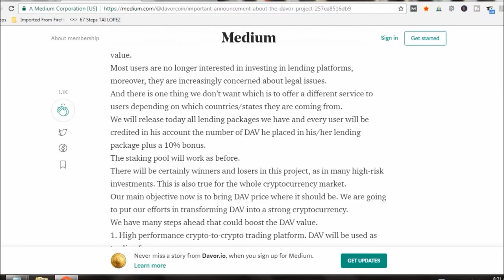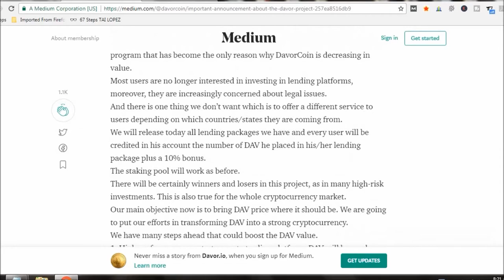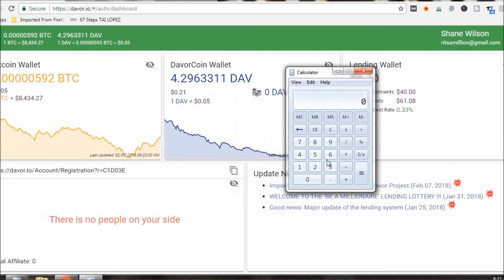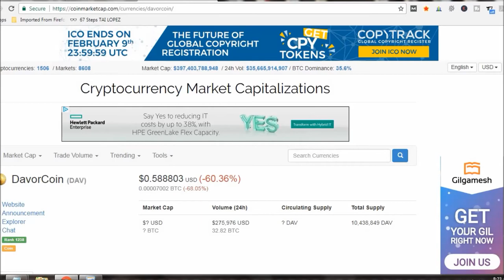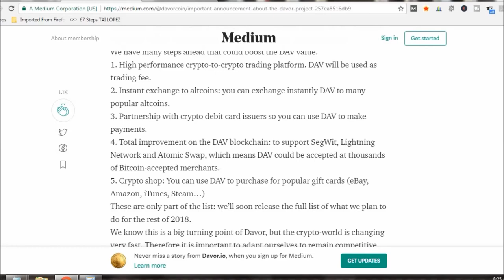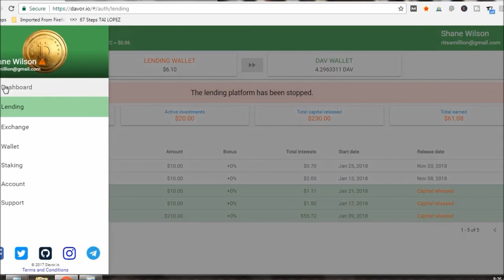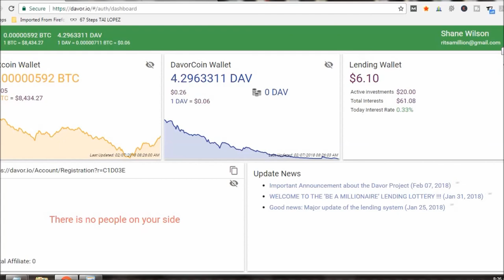Davorcoin Scams Out - Left With 1 Percent Of Initial Investment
So it's happend, Davor Coin has scammed out and taken advantage of tens of thousands if not more people.  In this video I explained what happend to me and my view points.

Davor coin Scams Out Left With 1 Percent Of Initial Investment, davor, davorcoin, davorcoin scam